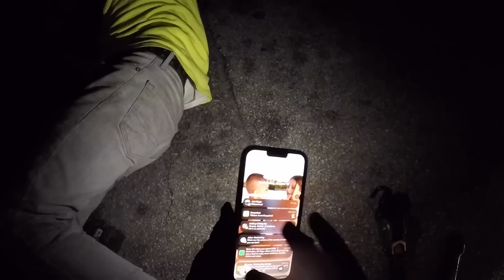Frightliner with a busted driveline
A driver snapped his baby drive line between the tandems.